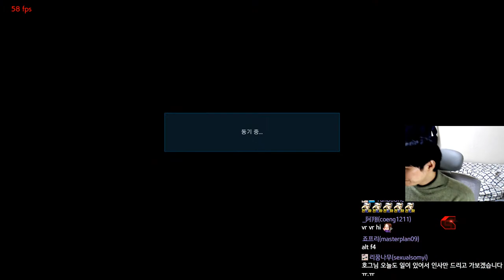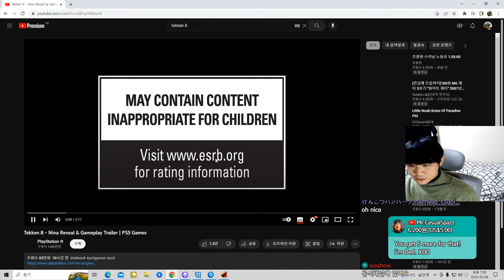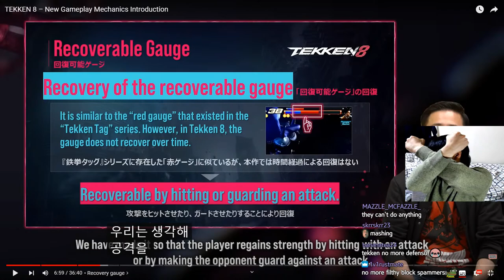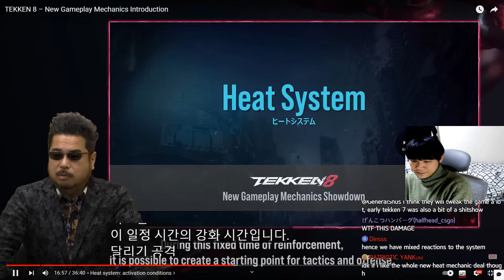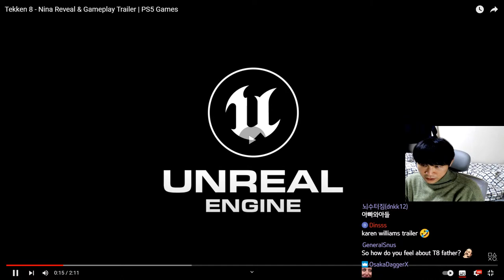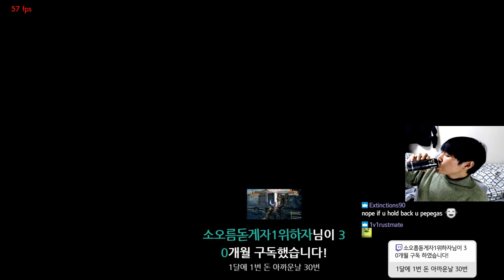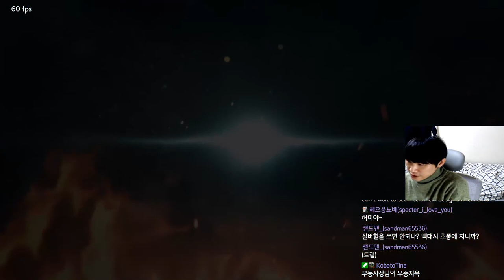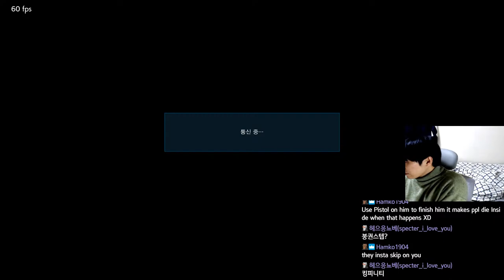no tekken for old men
lei chaobla